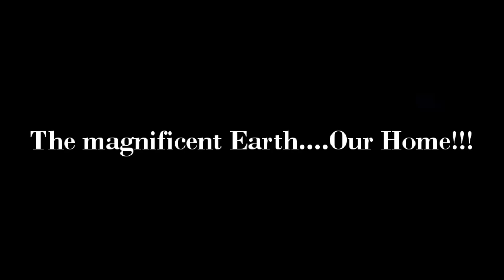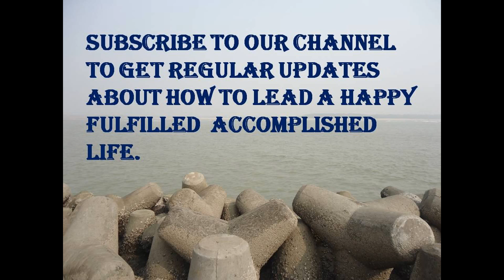The Magnificence of the Earth from space!!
The wonderful images of the blue planet we call our home will leave you spellbound.Isn't it wonderful to be an inhabitant of this magnificently beautiful planet!!